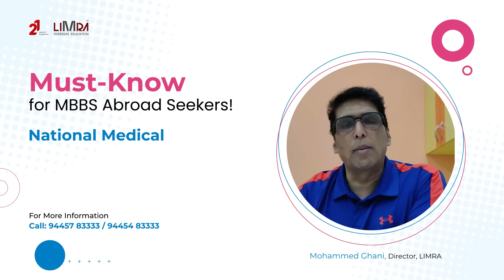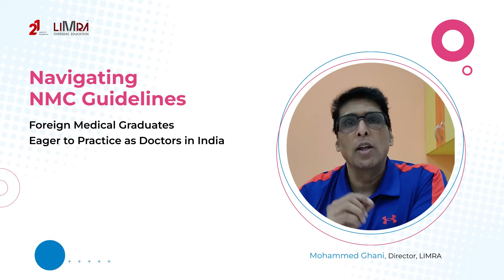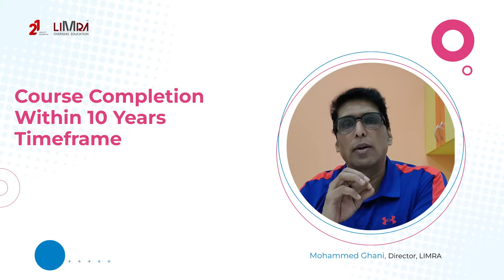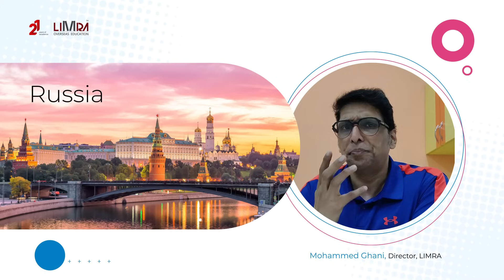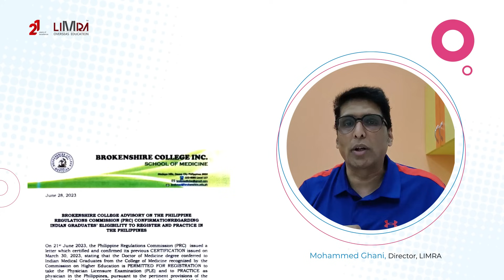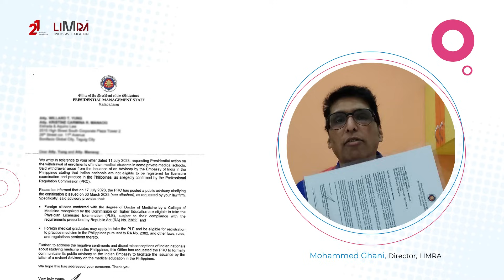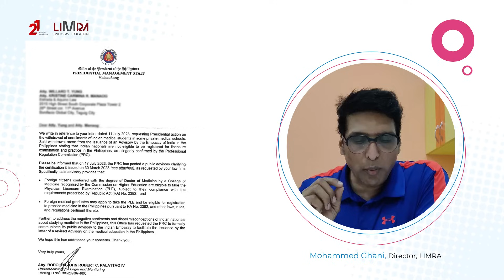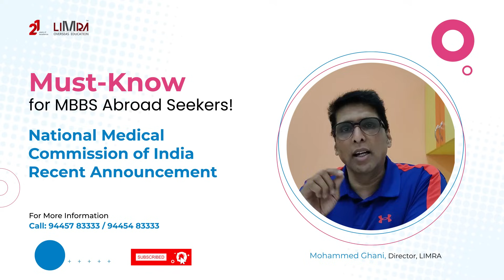National Medical Commission of India RECENT ANNOUNCEMENT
राष्ट्रीय आयुर्विज्ञान आयोग

पॅकिट 14, सेक्टर-8, द्वारका, फेस-1, नईदिल्ली- 77 Pocket- 14, Sector- 8, Dwarka, Phase 1, New Delhi-77
National Medical Commission (Undergraduate Medical Education Board)
New Delhi, dated the 8th August, 2023
PUBLIC NOTICE

Subject :Advisory/alert for Indian students seeking admission in foreign Institutes/Universities for Undergraduate Medical Courses - reg.

National Medical Commission published Foreign Medical Graduate Licentiates (FMGL)Regulations '2021 in the official gazette of India vide notification dated 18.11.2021 wherein the terms of duration of the study, medium of instructions, syllabus, clinical training or internship/clerkship etc. are prescribed. These conditions are mandatory for registration to practice allopathy in India.

2. It has been observed that the Institutes or Universities abroad are following the curriculum, time frame and training imparted to the students are not in consonance with NMC regulations being followed in India. Therefore, all the students who are desirous to obtain the medical qualification from any foreign medical institutions or universities and thereafter practice allopathy in India, are hereby advised to ensure that all conditions prescribed in FMGL are fulfilled before taking admission.

3. Any variation in duration, medium of instructions, syllabus, clinical training or internship/clerkship may lead to disqualification in grant of registration in India. In case of disqualification, the sole responsibility shall lie upon the candidate only.

This issues with the approval of President, UGMEB.
8/8/2023 (Shambhu Sharan Kumar)
Director, UGMEB
Awake & Warning msg from